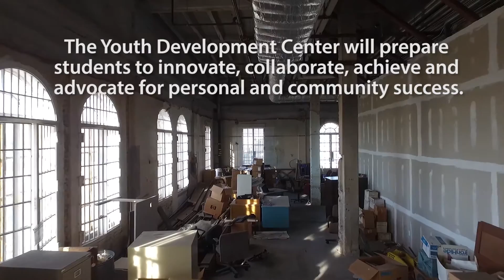Sharefest Youth Development Center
Once completed, the new Sharefest Youth Development Center in San Pedro will provide a safe place of activity offering a variety of youth-focused services and programs to help students positively engage their communities. The space will include a technology center to help students develop diverse S.T.E.M.-related skills in preparation for school success and future careers. Whether learning software or how to adapt to various technologies, to understanding science and math applications, students will practice applying this knowledge to creatively solve challenges within their communities.

For more information on the Capital Campaign for the Sharefest Youth Development Center and how you can help support this important project, please